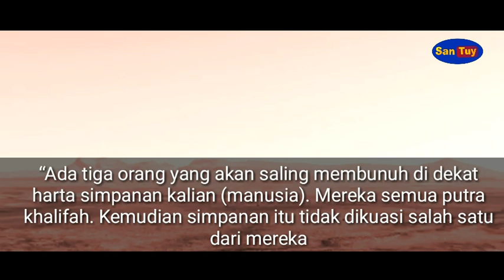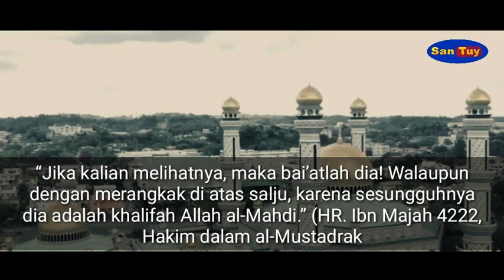MENJELANG PEMBAIATAN IMAM MAHDI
“Jika kalian melihatnya, maka bai’atlah dia! Walaupun dengan merangkak di atas salju, karena sesungguhnya dia adalah khalifah Allah al-Mahdi.” (HR. Ibn Majah 4222, Hakim dalam al-Mustadrak